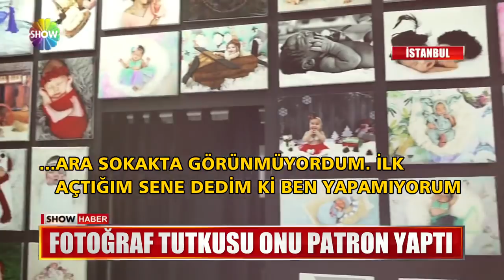Fotoğraf tutkusu onu patron yaptı